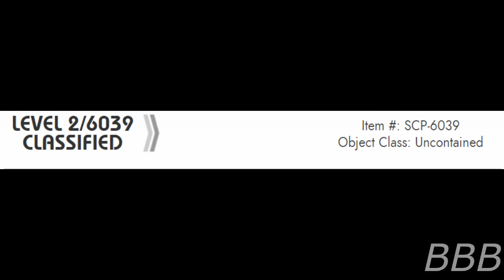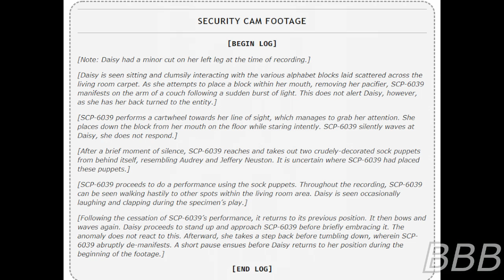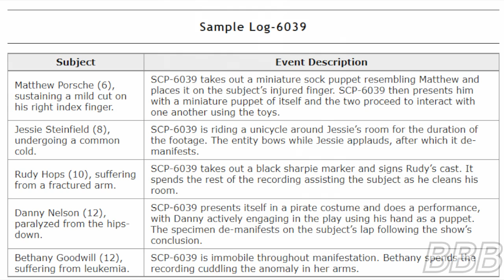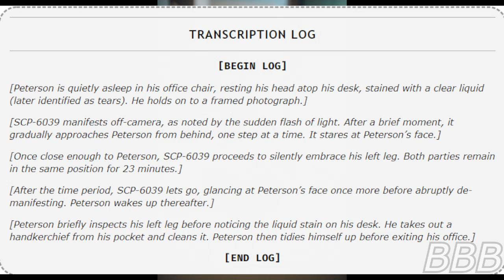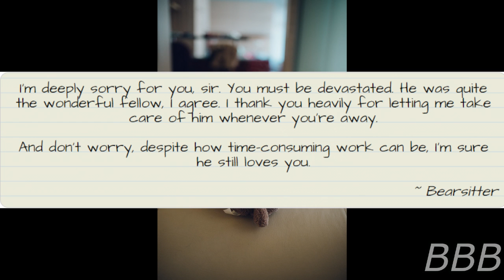SCP 6039 Bearsitter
SCP-6039 is the titular Bearsitter who entertains kids under the age of 12 who sustained injuries and/or ailments to help them forget about the pain for a while as  long as there are no adults around.